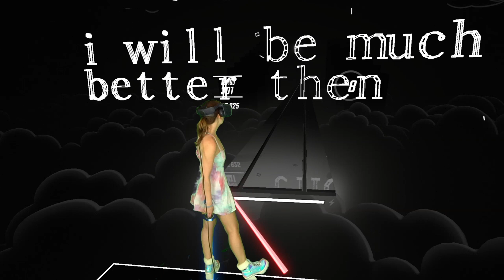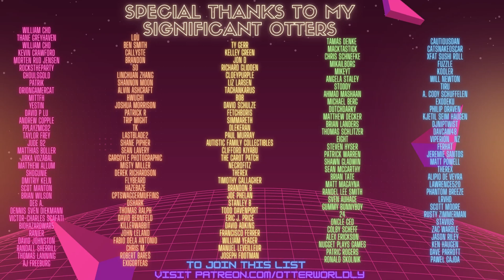Beat Saber | Look At The Sky – Porter Robinson (Expert+) First Attempt - SS Rank | Mixed Reality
Another beautiful wall map! Featuring "Look At The Sky" by Porter Robinson. Map requested by Brandon!
Song: Look At The Sky – Porter Robinson
Difficulty: ExpertPlus
First Attempt
SS Rank